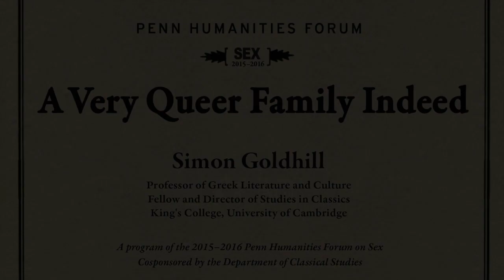(Excerpt) Simon Goldhill • A Very Queer Family Indeed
Wolf Humanities Center's 2015-16 Forum on Sex

Simon Goldhill
Professor of Greek Literature and Culture
Fellow and Director of Studies in Classics
King's College, University of Cambridge

Cambridge historian Simon Goldhill explores the crucial period in nineteenth-century Britain when modern notions of sexuality and sexual identity took shape. He takes the unusual approach of focusing on a single remarkable family, in which a man of the church finds he is married to a woman who desires women; their six children all shun heterosexual intercourse; and each family member writes books and diaries about the others.